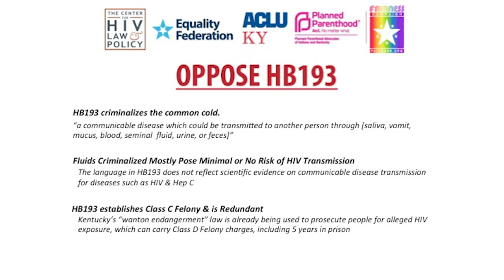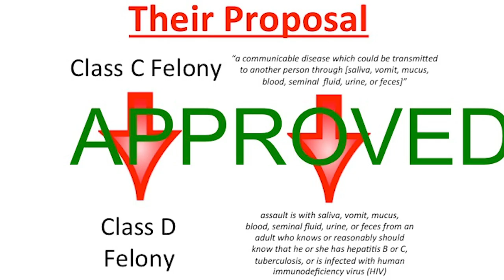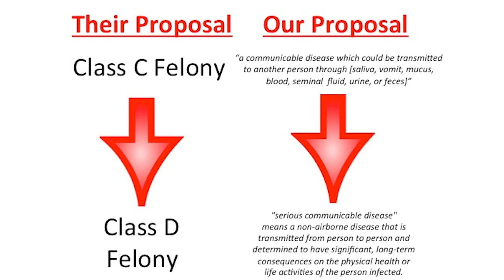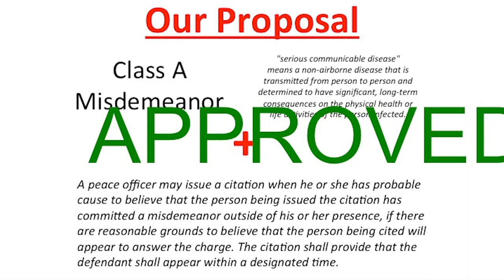The Circuitous Journey of HIV Laws in Kentucky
Chris is the Director of the Fairness Campaign and talks about the back and forth of HIV Laws in Kentucky